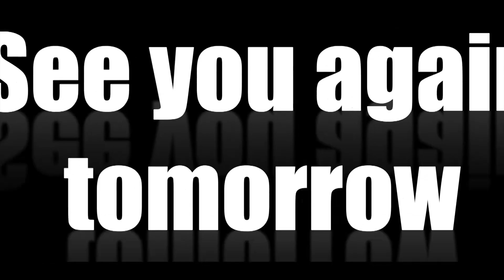Kolangal Episode 290, 29/10/2019